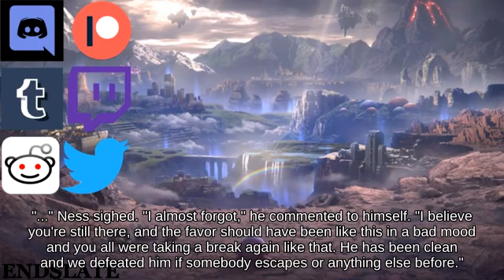Self-Destruct Snake using Sandbag against Attack Richter Belmont Wii U